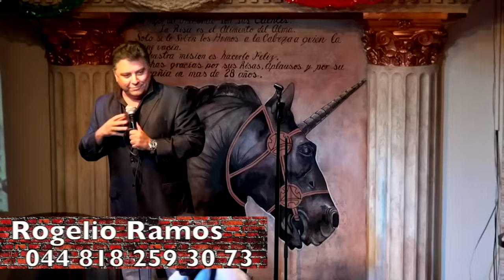Top 10 Chistes Rogelio Ramos Con Los Que Empezó Su Carrera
¡Hola! Bienvenidos a mi canal de YouTube. Estaré subiendo contenido semanal, espero lo disfruten.